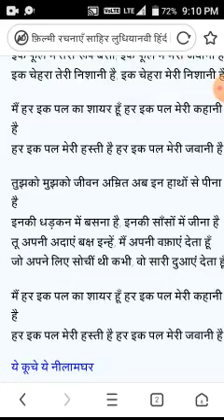साहिर लुधियानवी के गीत 1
साहिर सर की लेखनी की बात निराली है